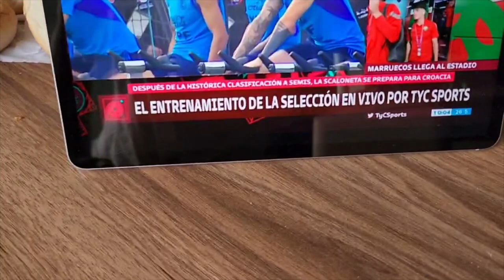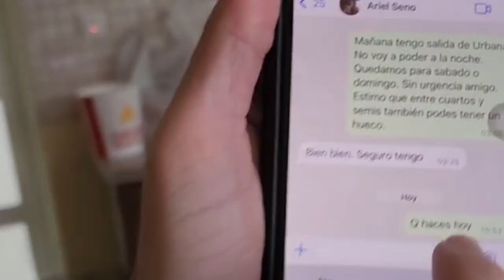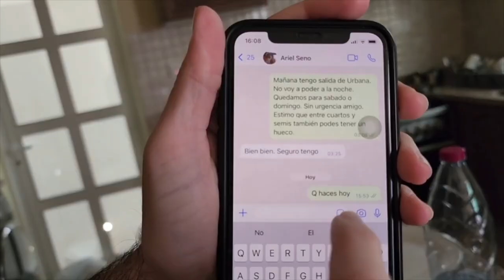¿ME OLÉS LA PATA POR 100 DÓLARES? vlog #18